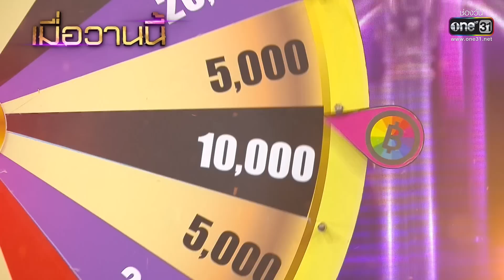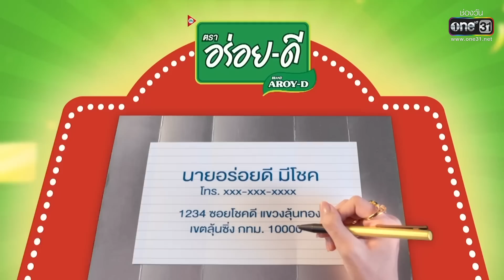ดวลเพลงชิงทุน | Ep.1218 (1/4) | 5 เม.ย. 66 | one31